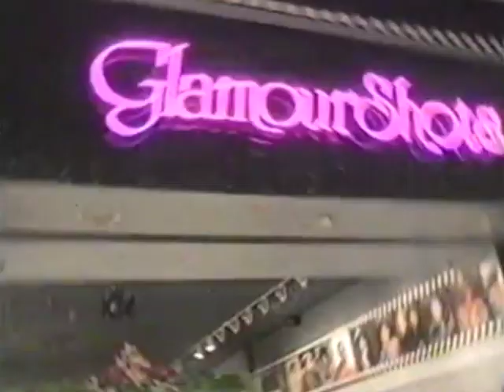Glamour Shots "Mother's Day" 90s Commercial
Give the gift of glamour and make your mom queen for a day! (just one day)